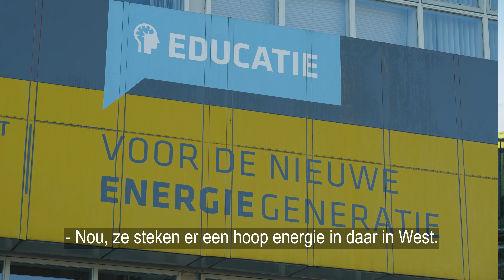Stedin | Service Team Operations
Met de activiteit Service Team Operations, is Stedin genomineerd voor de 010 Inclusief Award 2023 in de categorie groot bedrijf. 💡 Op 14 maart horen Juul den Edel-vanHooidonk en Kirsten De Jager tijdens de uitreiking in de Maassilo of ze in de prijzen zijn gevallen.

“Wij zijn deze activiteit gestart om zoveel mogelijk mensen die moeite hebben met het vinden van een baan en een baan te houden aan het werk te zetten, en zo lossen we ook ons dreigende personeelstekort op”